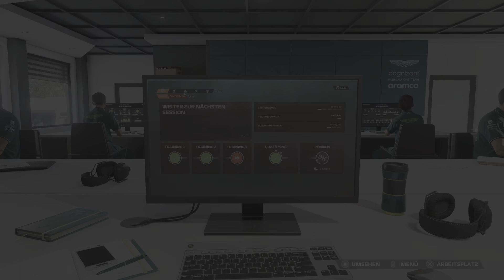F1 23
karrieremodus